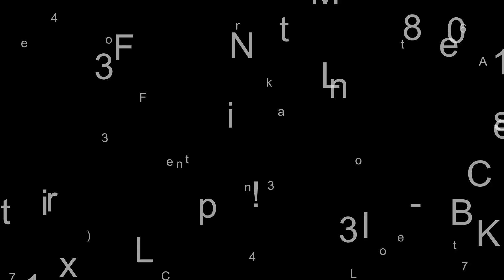2019 Honda® Ruckus - LAKELAND FL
2019 Hondaand#174; RuckusStart A Ruckus.
The Ruckus keeps it simple and never lets you lose sight of whatand#8217;s most important: having fun.

It all starts with the Ruckusand#8217; tough, minimalist, tubular frame. And at the center is a dependable 49cc Honda engine with a healthy dose of power. All you need to get started is press a button, twist the throttle and go. Thatand#8217;s because the Ruckus also features a Honda V-Maticand#174; automatic transmission.

So hop on. And let the fun begin.
Features may include:
Looks Tough, Rides Smooth.

Forget about a bunch of PR propaganda: the Ruckus is what it is, with nothing to hideand#8212;what a breath of fresh air! Practically no bodywork, rugged steel tube frame, tough rubber floorboard. And built to survive in todayand#8217;s world.

Not Just Toughand#8212;Powerful, Too.